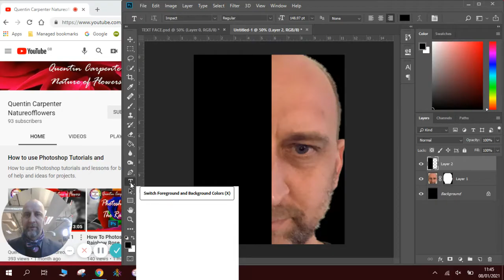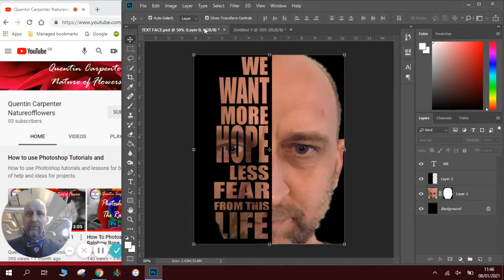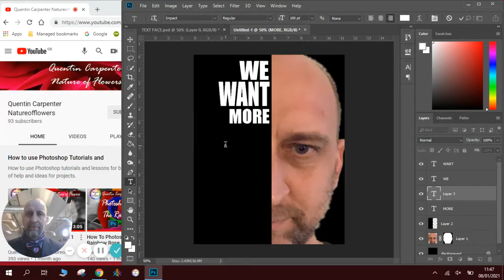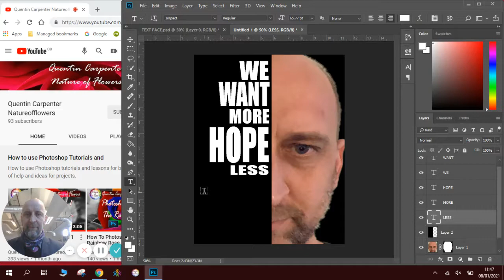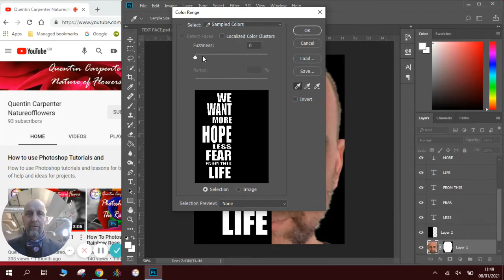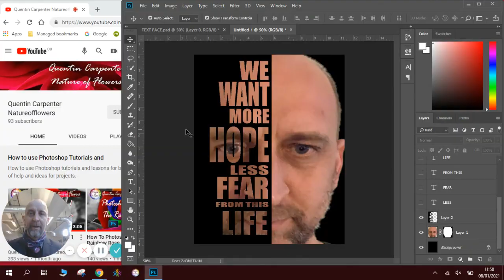How to make a Text Portrait in Photoshop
In this Video you will learn how to make a TextPortrait using Photoshop. You will see how to add writing, using the text tool and how to rescale and position this text. You will learn how to use the colour selection tool, to easily remove the colour from the text thus revealing the portrait behind. These Text Portraits are great way for you to express your thoughts and feelings visually.